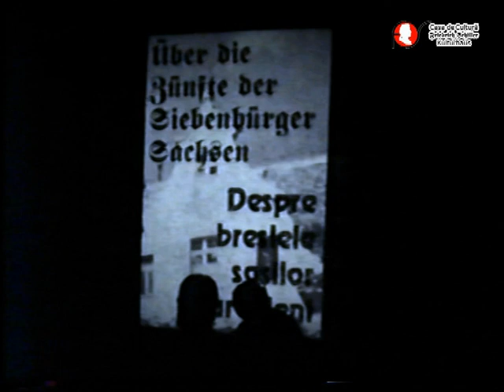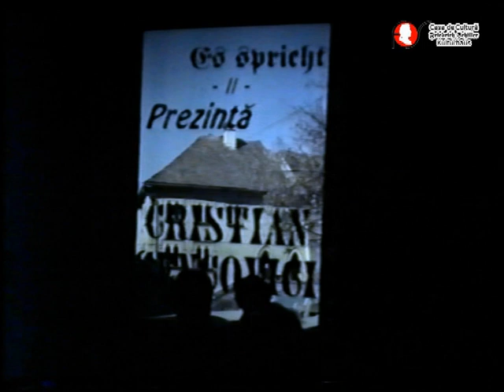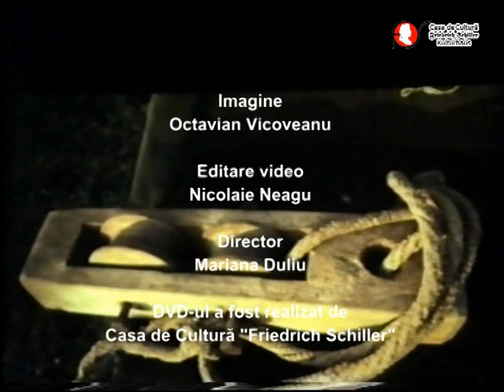Conferința cu diapozitive BRESLELE SASILOR ARDELENI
În cadrul Clubului de Turism „Impresii de calatorie din toata lumea” al Casei de Cultură „Friedrich Schiller” și în colaborare cu Clubul Leica al F.D.G.R.- Regiunea extracarpatică inginerul  Cristian Sencovici, coordonatorul clubului de turism a prezentat în 19 martie 2002 conferința cu diapozitive intitulată „Breslele sasilor ardeleni”.

„Organizarea breslelor in Transilvania este unul dintre cele mai bogate capitole din istoria sasilor ardeleni. Colonistii veniti din Germania secolului XII nu erau numai tarani, ci mai ales mestesugari. Ei realizau cu propriile maini case si cetati, arme si unelte, imbracaminte si incaltaminte. Deja in 1367 existau in Ardeal 19 bresle cu 25 de meserii. Abia in secolul XIX aparitia industriei avea sa puna capat acestei dezvoltari. Mestesugarii de la sate au rezistat totusi pana la cel de-al doilea razboi mondial, perioada comunista dandu-le lovitura de gratie.” (Cristian Sencovici)

Cristian Sencovici
Inginer de drumuri şi poduri din Bucureşti, a umblat, şi datorită meseriei, foarte mult prin ţară. Nu-i de mirare, că deja din tinereţe şi-a procurat un aparat fotografic. Pentru că de la început l-a atras peisajul românesc. Şi asta nu s-a schimbat până astăzi. Deşi între timp fotografiază tot, ceea ce ochiul său format consideră că merită să fie reţinut, inima sa bate mereu pentru peisajul românesc atât de variat. A ţinut cca. 40 de prezentări cu diapozitive la „Casa Schiller” Bucureşti, în ţară şi în Germania.